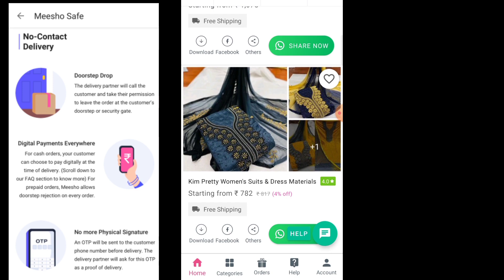My Saree Collection❤️My Daily Wear Saree My Party Wear Saree🌹Designer Saree Haul🌺Meesho Haul video💖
Products Code
Red and White Saree
s-7770094

Red Bandhani Saree
s-6911382

Orange Bandhani Saree
s-7466886

Black and White Saree
s-21865451

s-25124783

Blue Saree
S-6716400

Red Saree
s-15849968

Green Printed Sarees
s-11951267